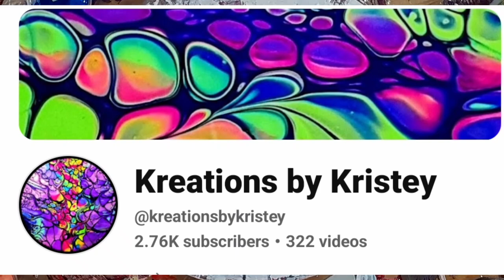224 Fluidard Pleated Bloom & Swipe @shanbfluidart3341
In this acrylic paint pouring video I do a pleated Bloom and swipe.
I used Beaver Dust Pigments. They are gorgeous colors.

Since I am still not monetized if you would like to make a donation for supplies so I can keep creating my paint pouring art and making these Fluid art tutorial videos it is much appreciated.  🥰

I  co admin an amazing fluid art/ Acrylic pouring/ mixed media Facebook Group with Darren Nixon ( Sweet Wombat) and Kaylene Symonds (Bubbles)Come join us!!  It is a group to share your art with nothing but positivity and encouragement.  You will love it here!!
Paint Pouring by Venom Fluid Art

acrylic pouring for beginners acrylic pouring technique fluid acrylic painting